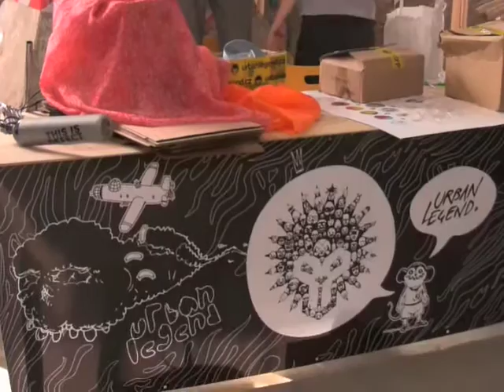Code Mode (Prague Free Fashion Weekend) - part. 1 (Getting Ready)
First video from Code Mode that took place on the first weekend of April in Prague. Music by Ezekiel Honig.